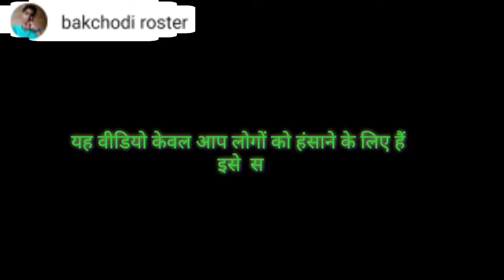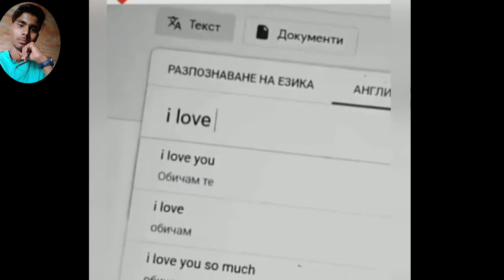full bakchodi भरा हुआ video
funny video
support please